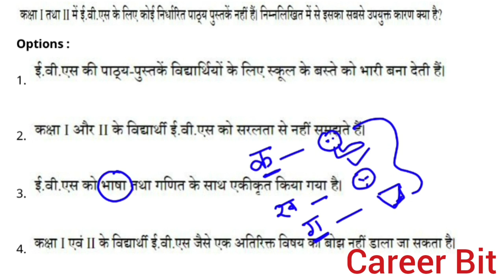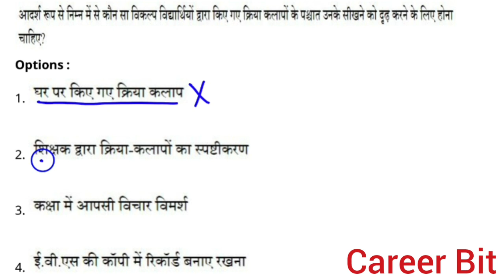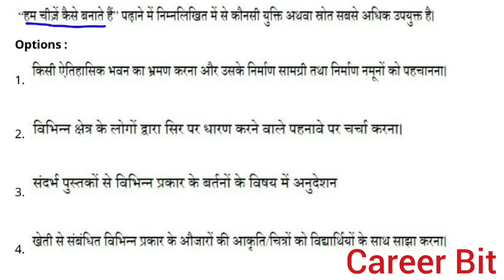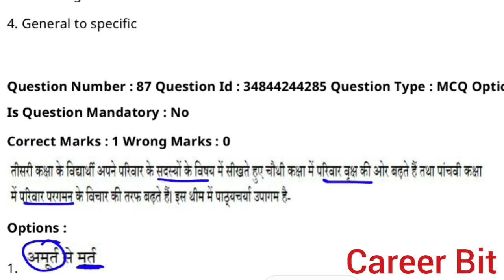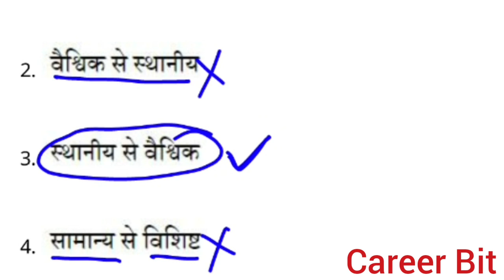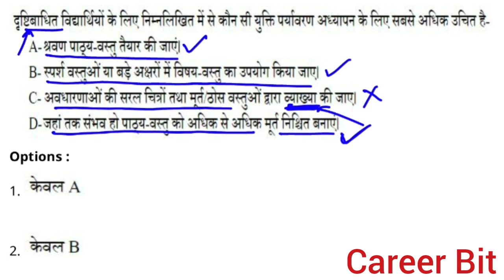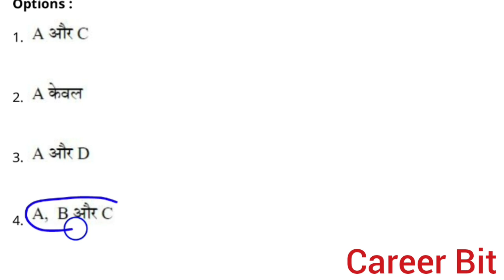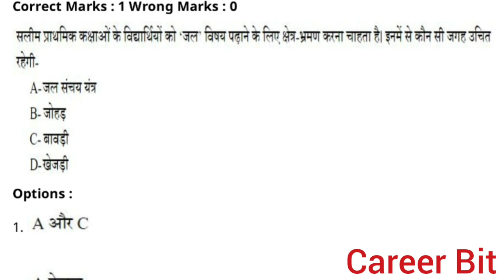EVS PEDAGOGY (PART-9) FOR CTET 2022|COMPLETE EVS PEDAGOGY|CTET PREVIOUSBYEAR EVS PAPER BY CAREER BIT